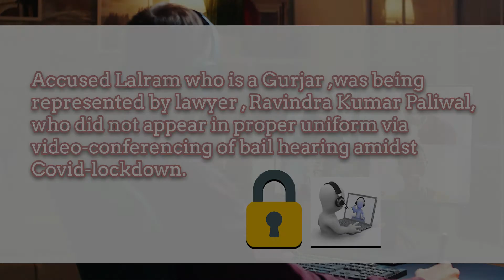PATHLEGAL NEWS:HC Lawyer Angers HC Judge By Wearing Vest During Video Conferencing Of Case Hearing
HC Lawyer Angers HC Judge By Wearing Vest  During Video Conferencing Of Case Hearing
A Rajasthan High Court lawyer appeared in an online bail hearing in a vest, drawing the ire of a judge.